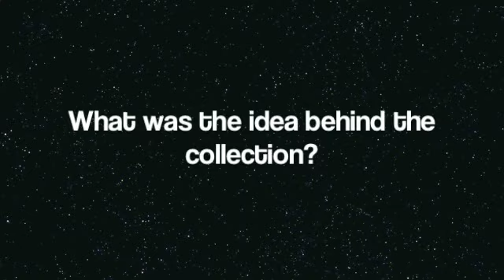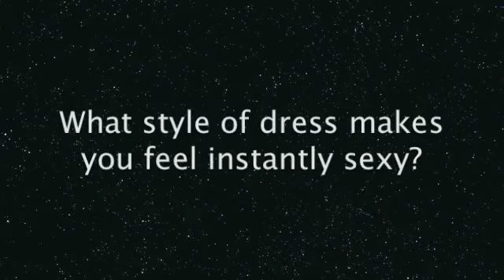Jessica Wright talks to Reveal about her new clothing line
Jessica Wright tells Reveal about her new clothing range for Lipstick Boutique and admits Blake Lively is her style icon!